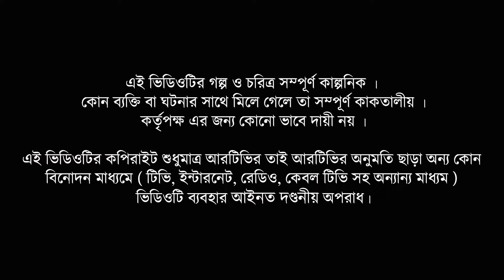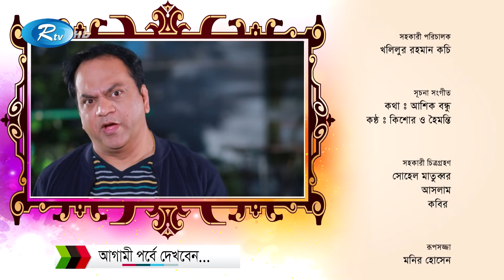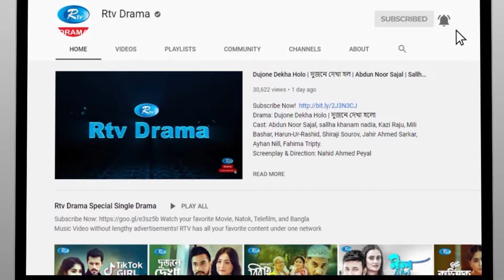Golmaal | গোলমাল | Ep 314 | Milon, Nadia, Mishu, Nabila, Arfan, Shamol Mawla | Rtv Drama Serial